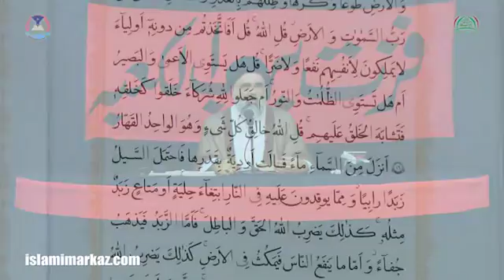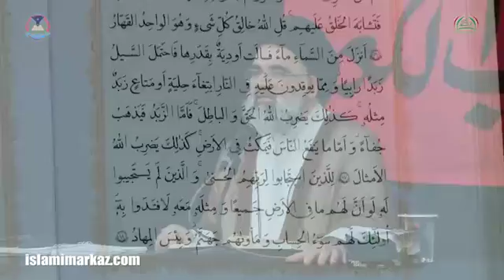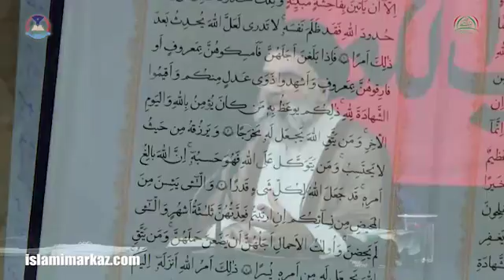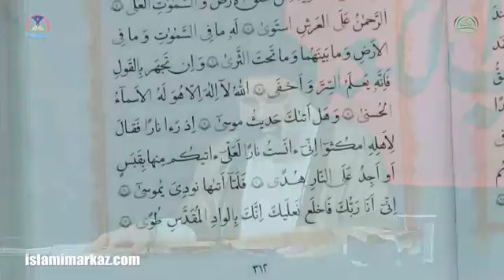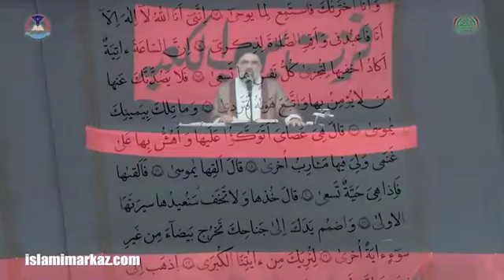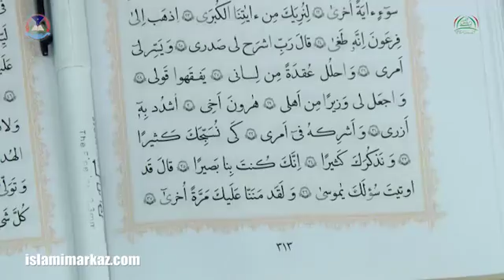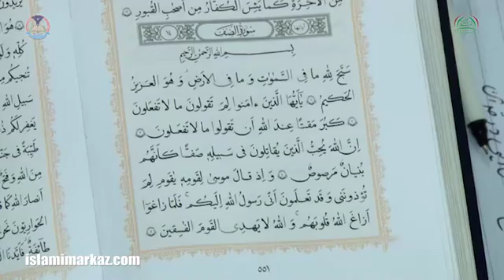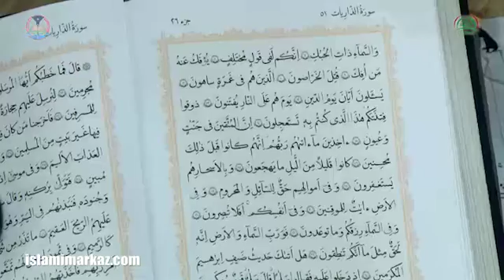Sunan-e-Ilahi Dar Quran (18th Ramazan 1436) - Allama Jawad Naqvi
Sunan e Qadar Lecture  46